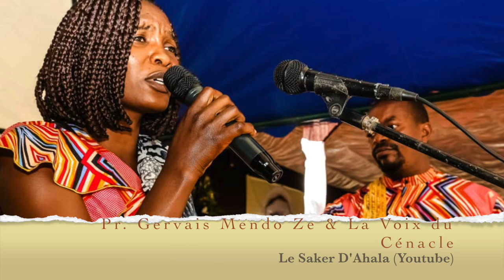Katane ma (La Voix du Cénacle du Pr Gervais Mendo Ze)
Chers,
Nous avons le plaisir de vous présenter une des nouvelles compositions du Pr. Gervais Mendo Ze. De fait, comme vous aviez précédemment eu le temps de vous en rendre compte, le Professeur, nonobstant les circonstances traversées, compose toujours. Voici un chant qui côtoie tant le réalisme de nos moeurs, des dires qui entourent tant nos sociétés. Ce chant rappelle, vous l'aurez compris, 'One Za', qui rappelait et parlait déjà de ces personnes toujours prêtes à juger au moindre geste autrui, mais qui sont incapables de faire une introspection... une auto-critique. Dans les grandes lignes, le chant One Za rappelait ces paroles de l'Evangile : "Pourquoi vois-tu la paille qui est dans l’œil de ton frère, et n'aperçois-tu pas la poutre qui est dans ton œil ? Ou comment peux-tu dire à ton frère : Laisse-moi ôter une paille de ton œil, toi qui as une poutre dans le tien ? Hypocrite, ôte premièrement la poutre de ton œil, et alors tu verras comment ôter la paille de l’œil de ton frère" (Mt, 7, 3-5). Dans ce nouveau chant - Katane ma - le professeur se penche encore sur ces personnes qui, quoique vous fassiez, critiqueront ou porteront un jugement sur votre être ou votre agir. Ainsi, que vous soyez gros ou mince : on dira quelque chose. Que vous croyez en Dieu ou non : dans les deux cas, on portera un jugement sur vous. Que vous soyez intelligent : on va haïra ; même si vous ne l'êtes pas : on se moquera de vous ! Mais que se passe-t-il donc, hommes ? Charité et Paix sont insultés ! Enfin, faites ce que vous avez à faire ! Ne vous préoccupez point des médisances : Seul le Seigneur sonde les reins et les coeurs (comme le disait déjà le chant One Za). N'est ce pas vrai, mes frères ? Ne sont pas ici des situations que nous vivons au quotidien ? Peu importe ce que vous faites : on portera toujours un jugement sur vous ! Même lorsque en toute humilité vous faites preuve de générosité, on vous traitera d'orgueilleux ! Ne devrait-on pas cesser de voir ou de porter un jugement sévère sur le prochain? Connaissons-nous les coeurs et les pensées des autres hommes, nos semblables ?
Description : Le Saker D'Ahala

Paroles, musique et arrangements : Pr Gervais Mendo Ze
Clavier/Synthétiseur : Achille Théophile Mezanga
Soliste : Danielle Beyene
Exécution : Chorale La Voix du Cénacle